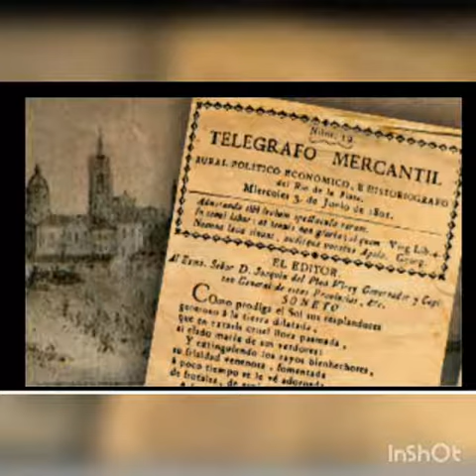ARTE PARA BELGRANO: SECUNDARIA 21